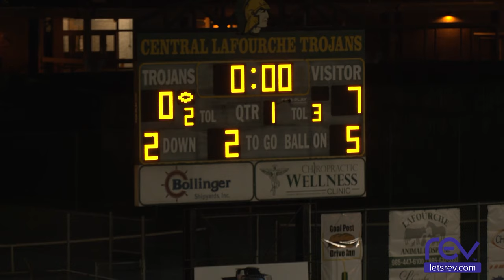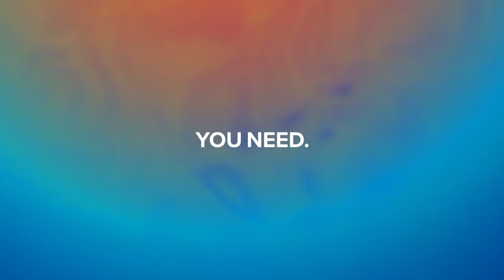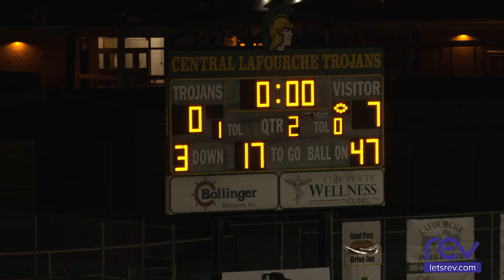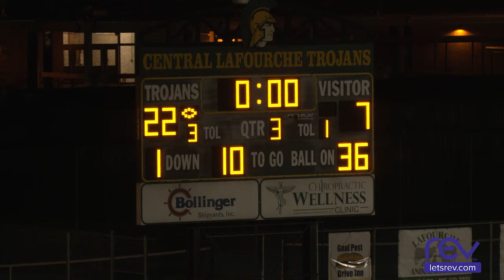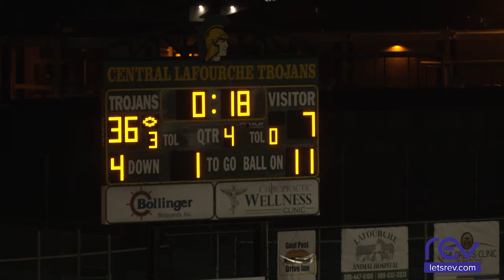Central Lafourche vs H.L. Bourgeois High School Football Game (11/03/23)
H.L. Bourgeois Braves
vs
Central Lafourche Trojans
Nov. 3, 2023  Trojan Field

Announcers: Ralph Sapia and Perry Guidry